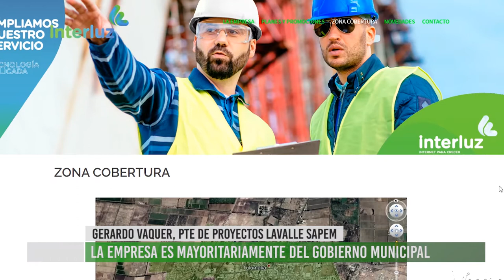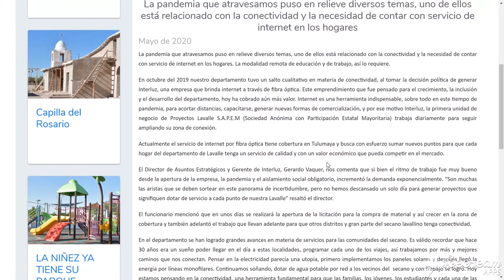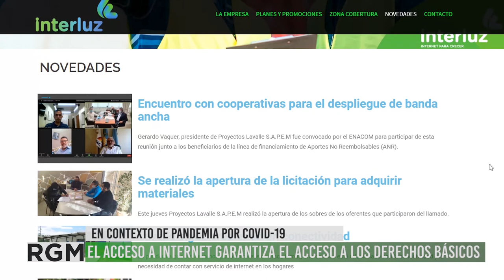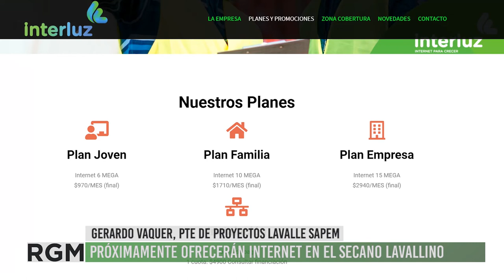Interluz la empresa de internet lavallina extiende sus servicios a nuevos barrios del departamento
Desde hace un año y medio Interluz, una empresa mayoritariamente municipal, brinda servicio de internet por fibra óptica en diversos barrios del departamento de Lavalle. La apuesta de crear una empresa mixta nació del análisis de las necesidades locales y la apuesta del Estado a brindar servicios públicos esenciales. En los últimos meses, y a raíz del contexto de pandemia que reposicionó internet como derecho esencial dentro del derecho a la comunicación, Interluz invirtió para llegar a 3 de Mayo, Gustavo André, Jocolí Viejo y, próximamente, al secano lavallino. Una experiencia única en Mendoza que apuesta a ofrecer un servicio público a precios accesibles y servicio de calidad.